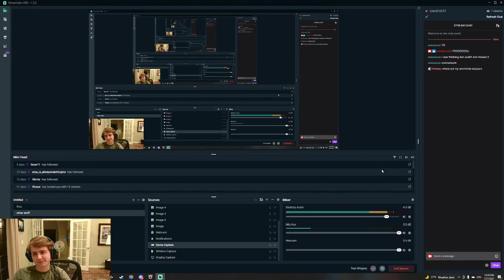TEA Solo Heal Phase 2 Prog Continues! 7/27/21